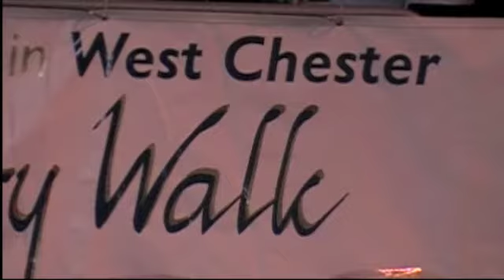Element Sweet Child O' Mine Oct 7, 2011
Recorded At the West Chester Gallery Walk on Oct 7, 2011. Ignore the random sound guy fixing the guitar pedal :)